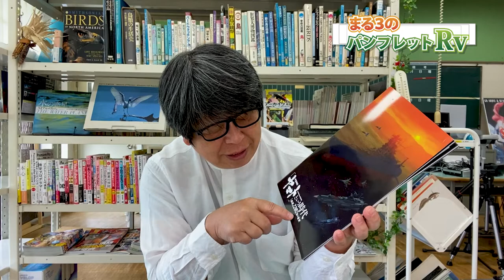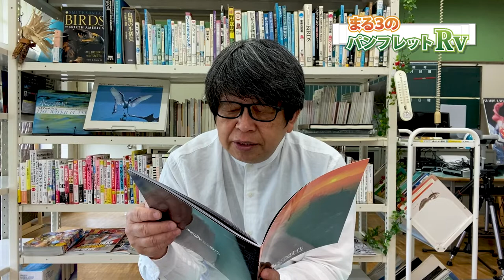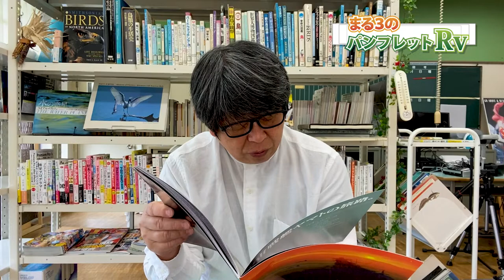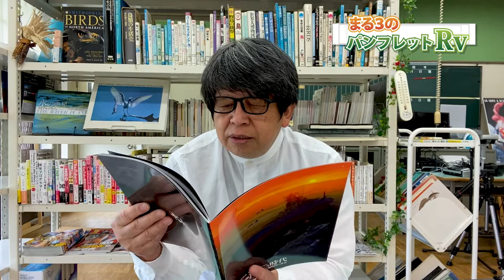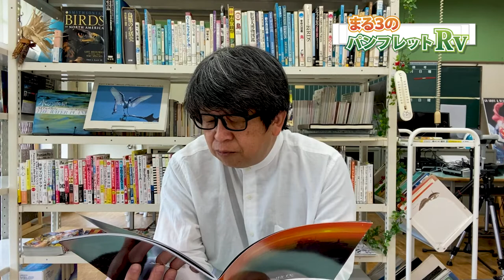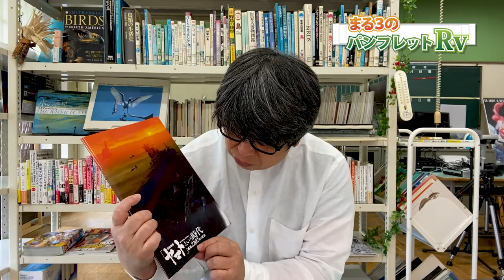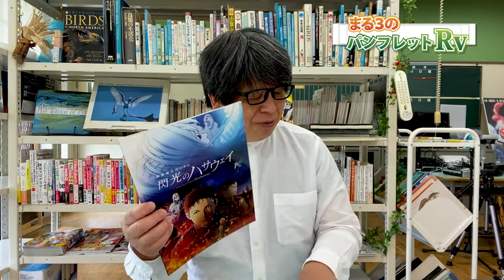映画『「宇宙戦艦ヤマト」という時代 2202年の選択』2199と2202の総集編であり未来のNHKスペシャル風な番組感 - まる３のパンフレットレビュー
どうしても観たくて、山梨では上映劇場がなかったものですから、一番近いTOHOシネマズ海老名で見てきました。パンフレットもちゃんと購入できました。

ひとことでいえば、「宇宙戦艦ヤマト2199」と「宇宙戦艦ヤマト2202愛の戦士たち」の総集編。それをNHKスペシャル風につくり、真田さんがナレーションをしている…そんな番組、いや映画でした。

それにしても人類が月面に到着してからの宇宙開発史の中に、ちゃんと宇宙戦艦ヤマトを位置付けているし、なぜ戦艦大和なのか…が、第二次世界大戦から200年間世界大戦を起こさなかった人類としてのプライドを感じました。けど、その後火星に移住した人類が、地球を相手に戦争を起こすなんて〜（泣。

『宇宙戦艦ヤマト2205 新たなる旅立ち』10月8日 劇場上映